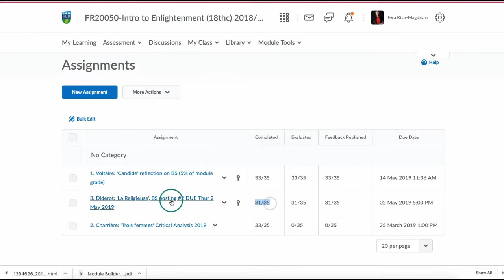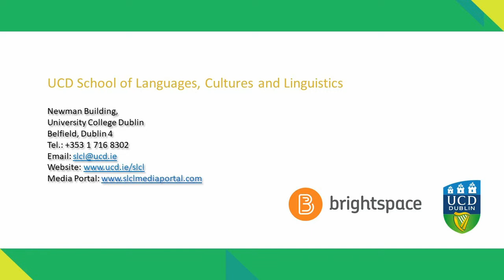Brightspace: Showcase of Audio feedback and Annotations Engagement